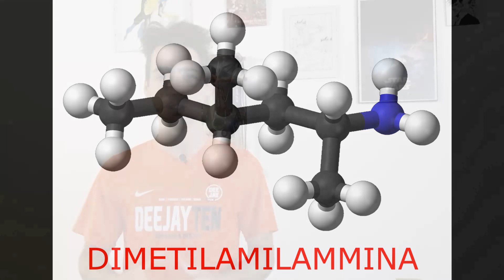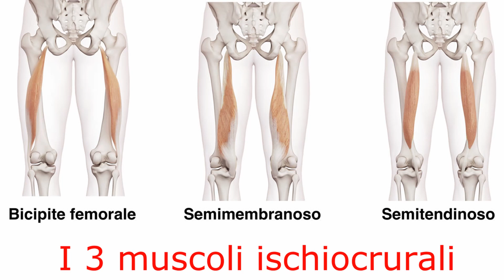La STORIA di YOHAN BLAKE, il secondo uomo più veloce di sempre - biografia atletica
Yohan Blake, soprannominato “The Beast” è il secondo uomo più veloce di sempre sui 100m (9"69) e sui 200m (19"26). Si è allenato con Usain Bolt e c’è stato un periodo in cui tutto lo designavano come suo erede, soprattutto dopo essere diventato il più giovane campione mondiale di sempre nei 100m, ma così non è stato. In questo video ripercorreremo insieme la sua storia, dagli inizi fino a metà gennaio 2021. Buona visione.

☘☘☘ INDICE ☘☘☘
00:00 Intro
00:43 L'infanzia
02:50 Gli inizi
11:00 Il periodo d'oro
20:57 Il declino
25:15 Il ritorno (?)
33:53 Outro

atleticalive.it
bbc.co.uk
fidal.it
gazzetta.it
ilpost.it
jadco.gov.jm
@yohanblake su Instagram